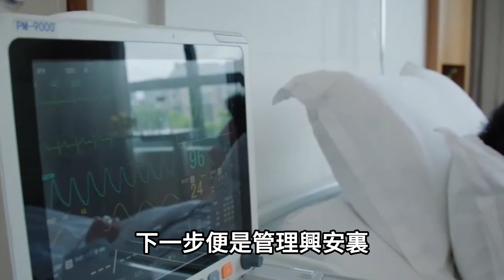《承歡記》大結局搶先看，楊紫繼承祖母的大酒店，與許凱結婚，麥承早在姐姐婚禮上求婚毛毛!楊紫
《承歡記》大結局搶先看，楊紫繼承祖母的大酒店，與許凱結婚，麥承早在姐姐婚禮上求婚毛毛